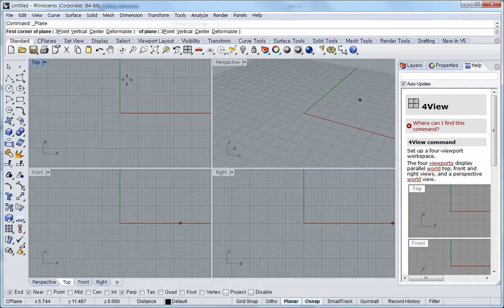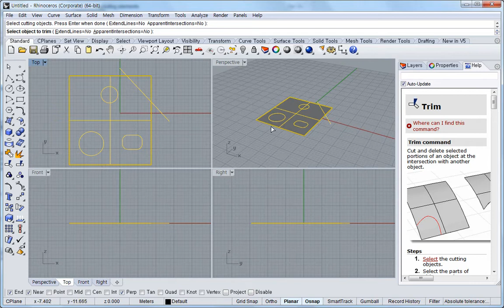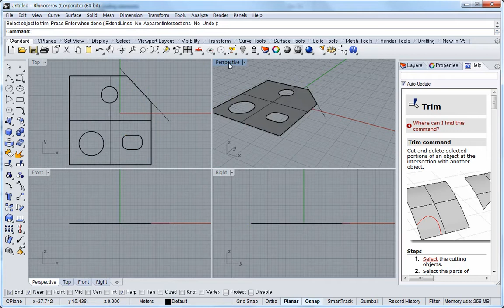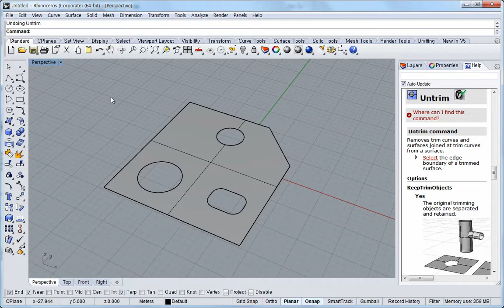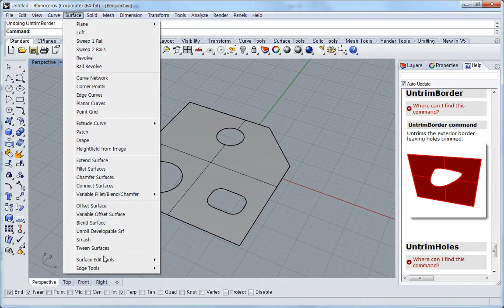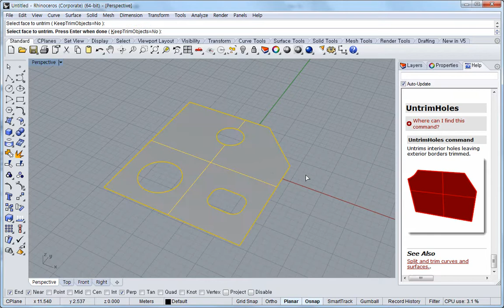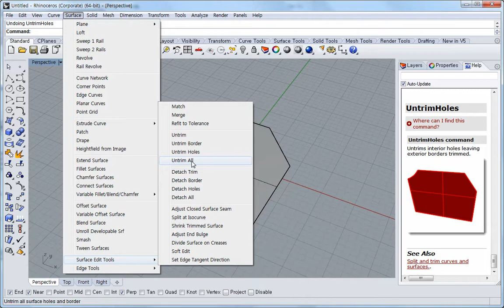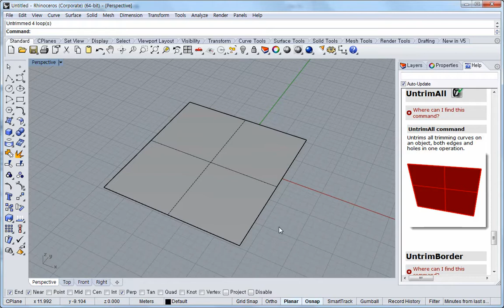Rhino 3D 강좌 - 106. Surface Edit Tools - Untrim, Untrim Border, Untrim Holes, Untrim All